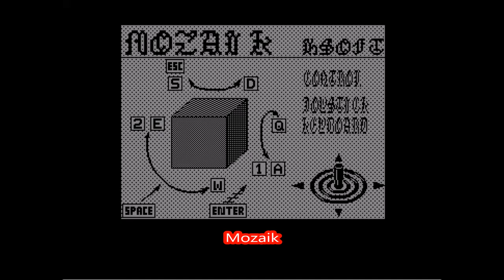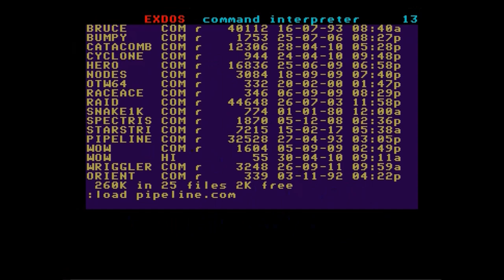Obscure Systems Showcase: 10 Games For The Enterprise 64/128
The Enterprise was a British home computer released in 1985. It was a Z80 based system with quite advanced capabilities compared to other 8-bit machines of the time, but was a complete commercial failure with very few being sold in the UK. After the company went bankrupt much of the remaining stock was sold off in Hungary where the machine developed a big following.  A surprising number of games were released for this system, many of them being direct ports of existing ZX Spectrum and Amstrad CPC games.